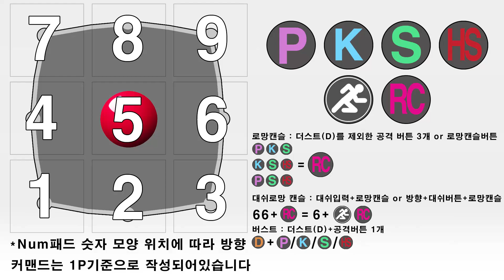이노 변경점 비교 [ver1.09] [Ino patch before/after]